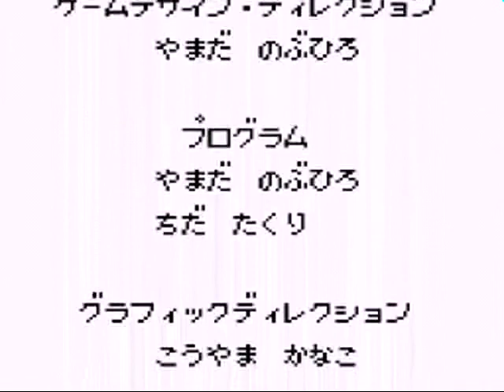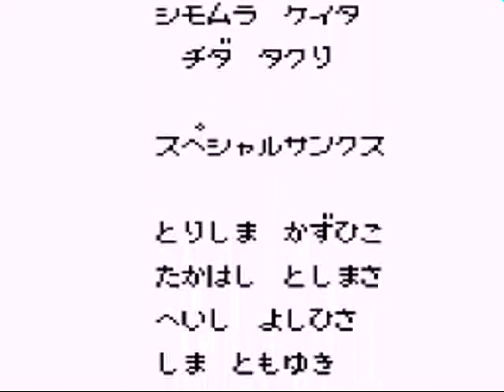Yu-Gi-Oh! Duel Monsters II: Dark Duel Stories - Part 29